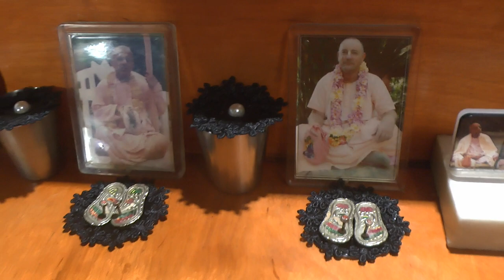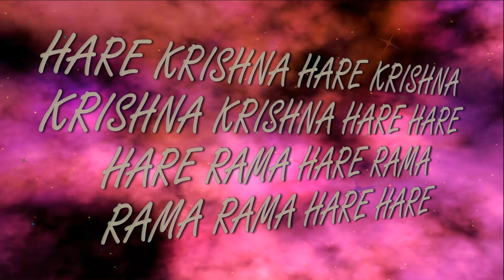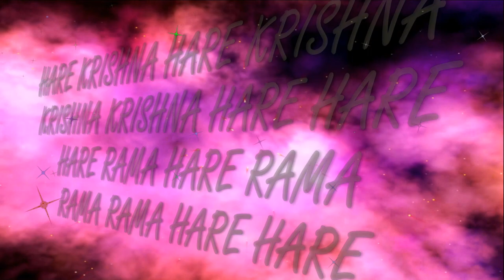28.02.2022 Darshan of Deities home altar ISKCON Dnipro Ukraine